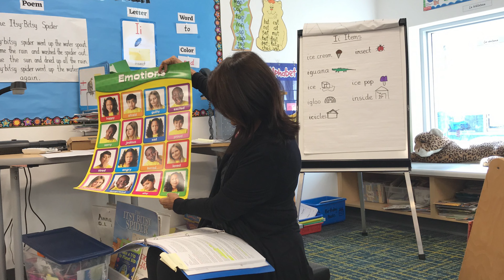Mental Health Skills at Mindfulness First I Good Morning Sunshine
Sunny Wight's lowest point in life became her catalyst to dedicate her life to helping others. after struggling with mental health, Sunny founded Mindfulness First to teach others skills for success that helped her - even, she says, saved her.  Sunny sits down with Carey and Brandon for a passionate discussion about the value of mental health skills in youth and educators.